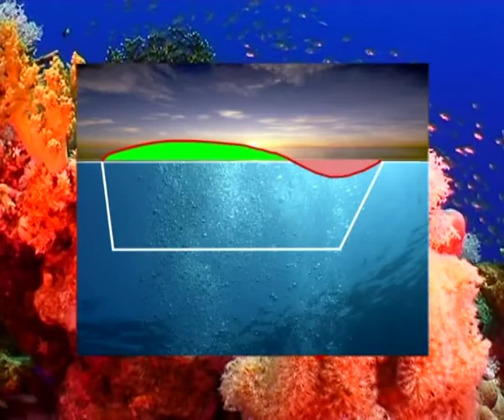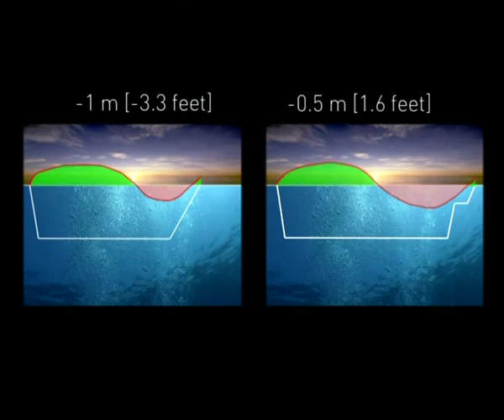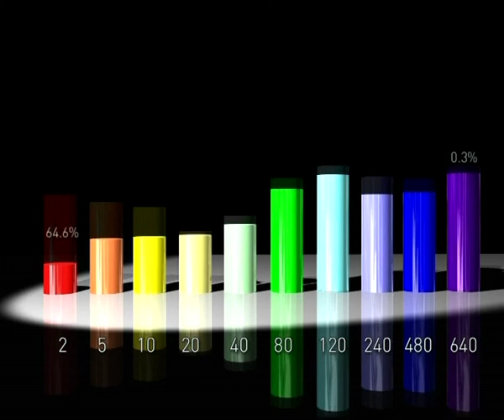5 05 Immersioni a profondità limitate DD